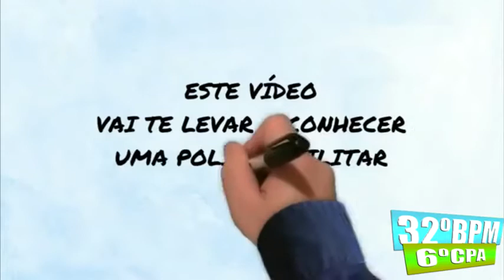A PMERJ que você não conhece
Você sabia que a PM não somente trabalha na sua segurança, mas também atua em diferentes outros campos? Conheça outras duas áreas de atuação da sua Policia Militar, o Programa de Resistência as Drogas (PROERD) e a ORQUESTRA SINFÔNICA DA POLICIA MILITAR DO ESTADO DO RIO DE JANEIRO.